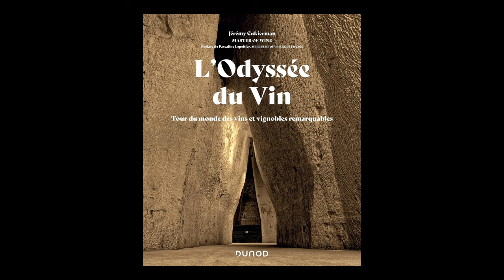Jérémy Cukierman - L'odyssée du vin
Jérémy Cukierman vous présente son ouvrage "L'odyssée du vin : tour du monde des vins et vignobles remarquables" aux éditions Dunod.